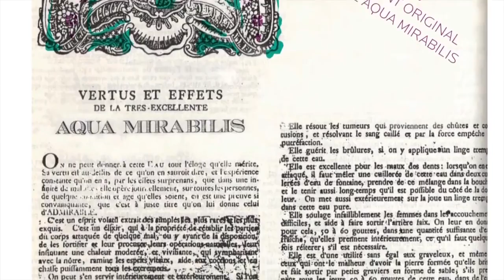ClioMakeUp! PELLE GIOVANE E LUMINOSA ✨ CON ROGER & GALLET 🌸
Look! ClioMakeUp!